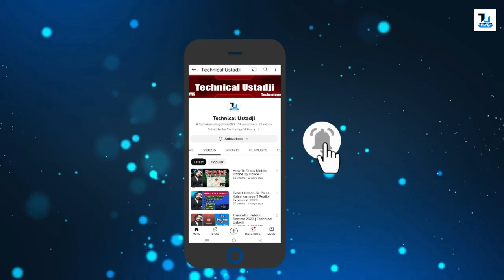YouTube Automation With Ai full Course Detail | for beginners 2024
Youtube Automation With Ai | Automation Course | for beginners 2024

About:
Learn full Youtube Automation Course step by step with ai is youtube automation course m ap logo ko m pora a s z tk baton ga k youtube py kasy facelss youtube channel create kiya jata ha ai tools ko use krty howy aur kasy kamyab howa jata ha.

Explaination YouTube Automation:
Automating YouTube tasks can be achieved through various methods, including using APIs, scripting languages, or third-party tools. Here's a general overview of how you can automate certain tasks on YouTube:

YouTube Data API: YouTube provides an API that allows developers to access and interact with YouTube data programmatically. With the YouTube Data API, you can perform tasks such as uploading videos, managing playlists, retrieving video metadata, and much more. You'll need to set up an API key and use it to authenticate your requests. Refer to the YouTube API documentation for more information.

Scripting: You can use scripting languages like Python, JavaScript, or even Bash to automate tasks on YouTube. Libraries like google-api-python-client for Python can help you interact with the YouTube Data API easily. For instance, you can write scripts to upload videos, update video metadata, or perform analytics tasks.

Third-party Tools: There are various third-party tools available that offer automation features for YouTube. These tools often provide a user-friendly interface and require minimal coding knowledge. Some examples include TubeBuddy, VidIQ, and Hootsuite. These tools typically offer features such as scheduling uploads, optimizing video tags, managing comments, and more.

YouTube Studio: YouTube Studio itself provides some automation features built-in. For example, you can schedule video uploads, manage comments with filters, and set up automatic video end screens and cards.

Zapier and IFTTT: Automation platforms like Zapier and IFTTT allow you to create automated workflows (Zaps or Applets) between different apps and services, including YouTube. You can set up triggers and actions to perform tasks like automatically sharing newly uploaded videos on social media platforms, saving YouTube videos to a cloud storage service, and more.